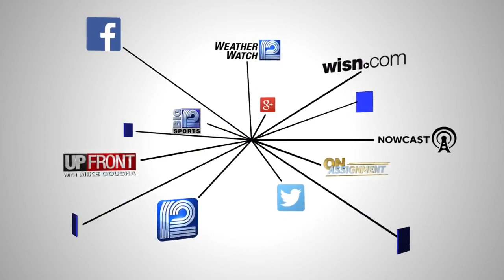Social distance standoff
SECURITY CAMERA VIDEO OF KENOSHA DEPUTIES ARRESTING A WOMAN TRYING TO GET INTO A COUNTY BOARD MEETING